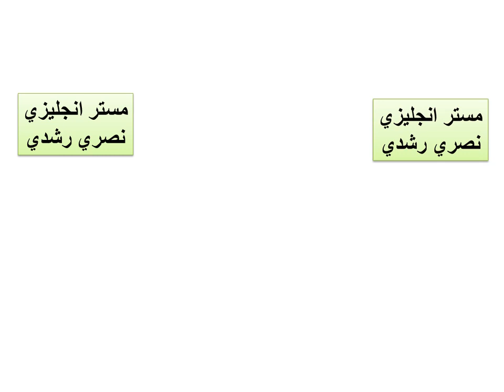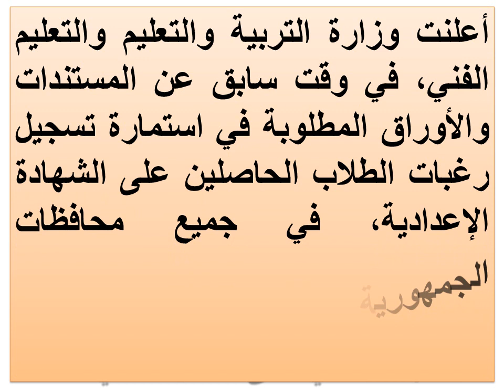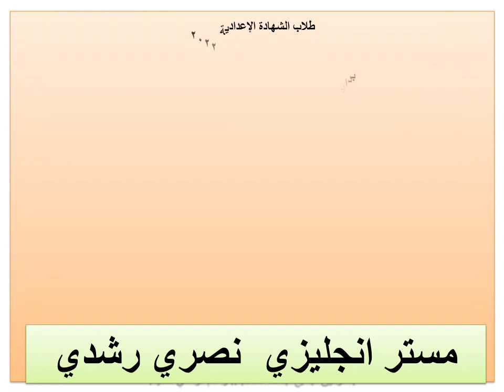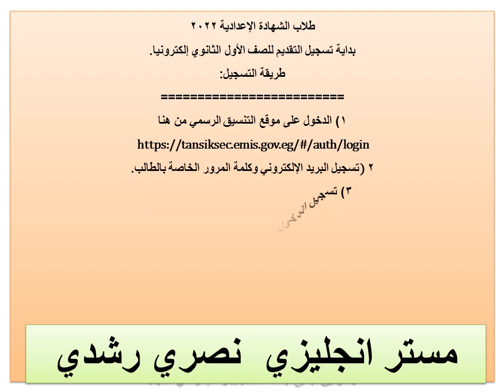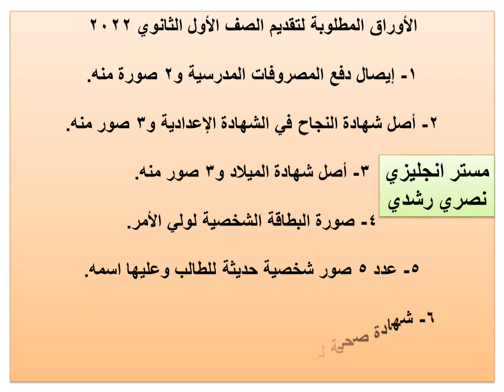بداية تسجيل التقديم للصف الأول الثانوي إلكترونيا.الأوراق المطلوبة لتقديم الصف الأول الثانوي 2022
طلاب الشهادة الإعدادية 2022بداية تسجيل التقديم للصف الأول الثانوي إلكترونيا.
الأوراق المطلوبة لتقديم الصف الأول الثانوي 2022
لينك الفيديو
طلاب الشهادة الإعدادية 2022بداية تسجيل التقديم للصف الأول الثانوي إلكترونيا.طريقة التسجيل:
١) الدخول على موقع التنسيق الرسمي من
٢) تسجيل البريد الإلكتروني وكلمة المرور الخاصة بالطالب.
٣) تسجيل الدخول من الحساب الشخصي للطالب.
٤) كتابة اسم الطالب والنقر على أيقونة الدخول إلى التنسيق.
٥) الضغط على المزيد لمعرفة معلومات عن تنسيق الثانوية العامة.
٦) الاطلاع على خريطة التنسيق التي تتضمن الحد الأدنى لكل محافظة.
٧) الضغط على أيقونة ملء الرغبات.
٨) اختيار نوع التعليم الثانوي وفقا لمجموع الطالب.
٩) الضغط على أيقونة مراجعة وطباعة الرغبات.
١٠) الضغط على حفظ الرغبات.
بالتوفيق لجميع ابنائنا الطلاب.. وعام دراسي سعيد
1- إيصال دفع المصروفات المدرسية و2 صورة منه.
2- أصل شهادة النجاح في الشهادة الإعدادية و3 صور منه.
3- أصل شهادة الميلاد و3 صور منه.
4- صورة البطاقة الشخصية لولي الأمر.
5- عدد 5 صور شخصية حديثة للطالب وعليها اسمه.
6- شهادة صحية للطالب تثبيت خلوه من الأمراض المعدية.
7- ملف ورقي للتقديم موجود بالمدرسة وكتابة كافة البيانات اللازمة للتقديم.